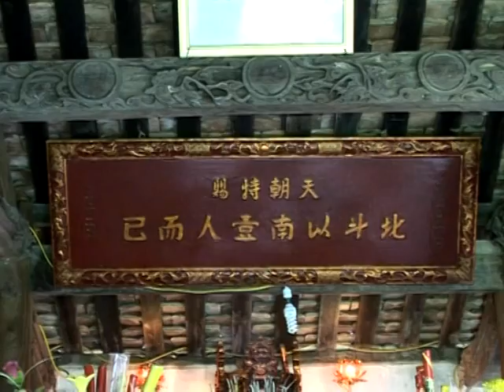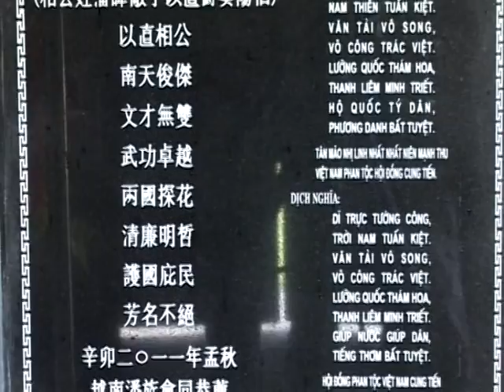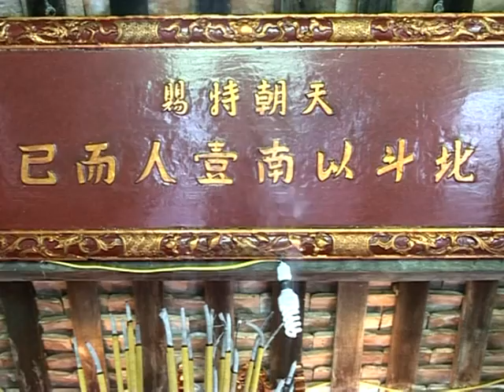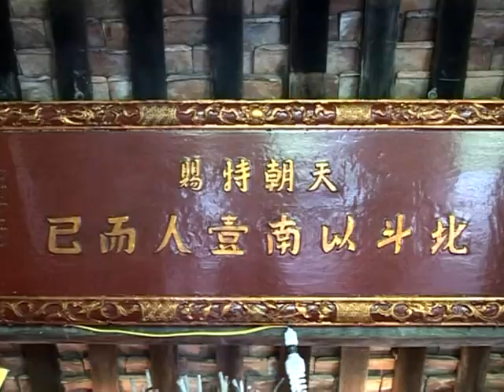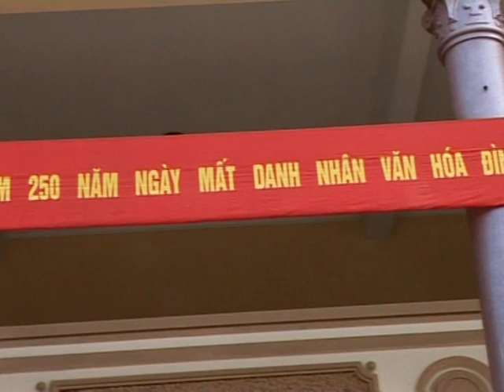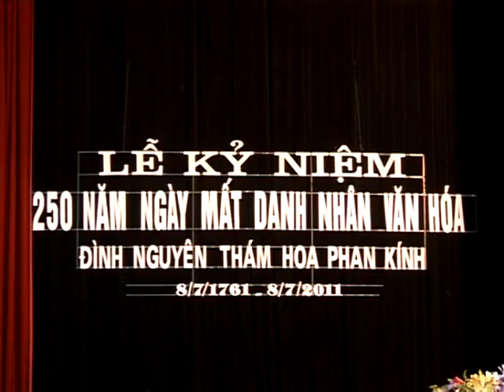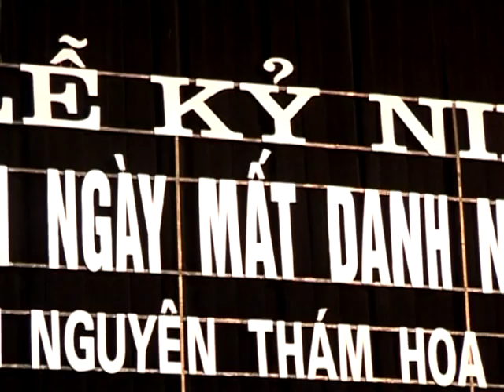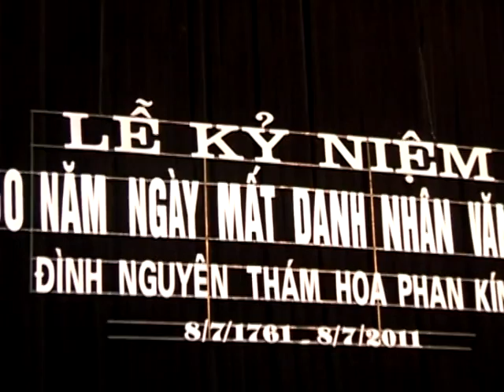Kỷ niệm 300 năm ngày sinh Thám hoa Phan Kinh P1